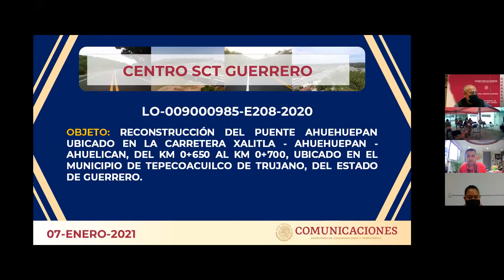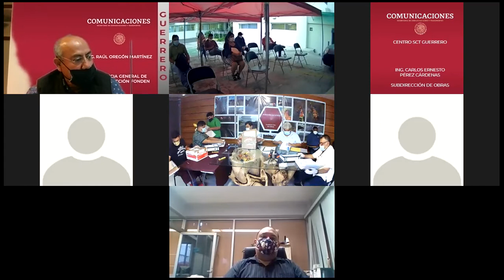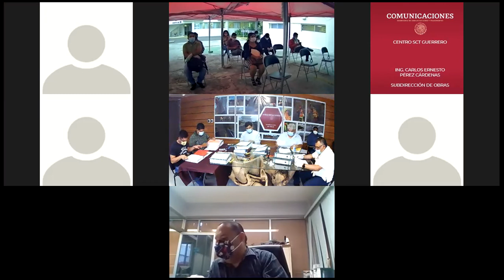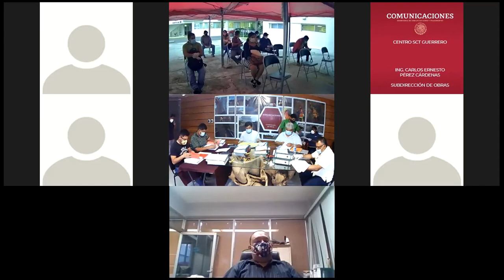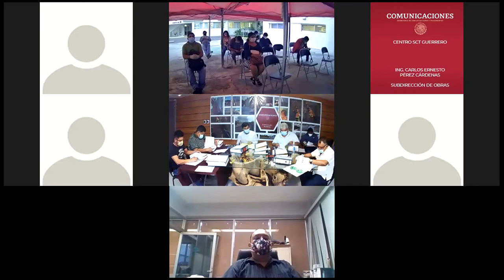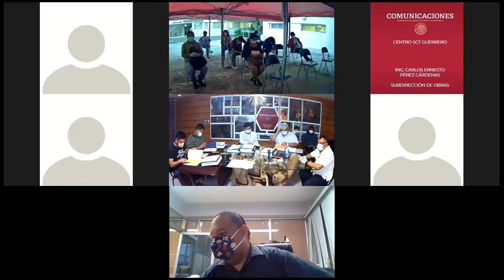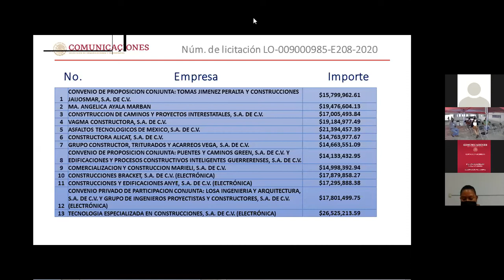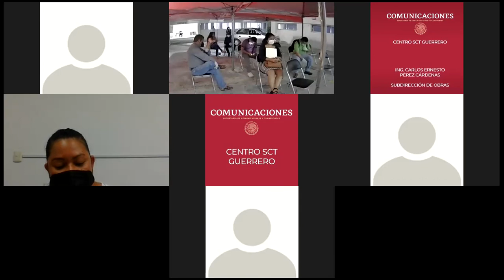Acto de presentación y apertura de propuestas en Guerrero No. LO-009000985-E208-2020